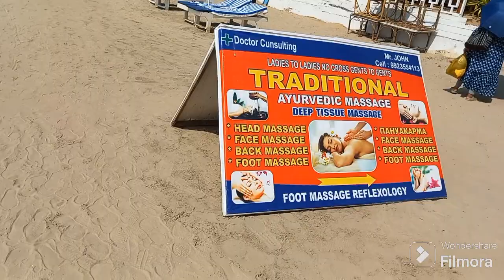resturant at palolem beach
@beach time